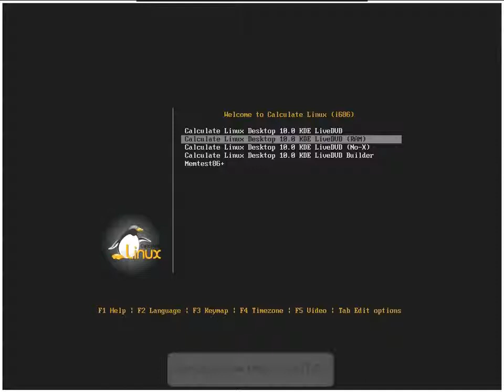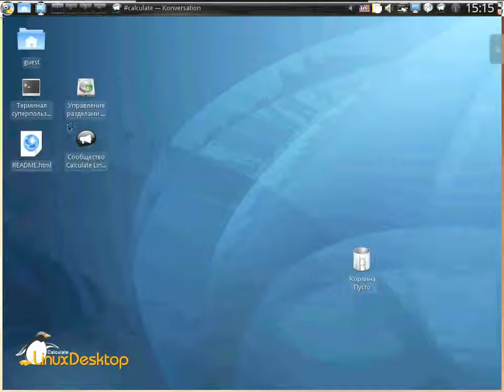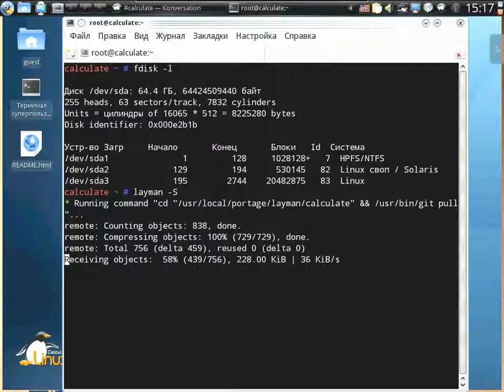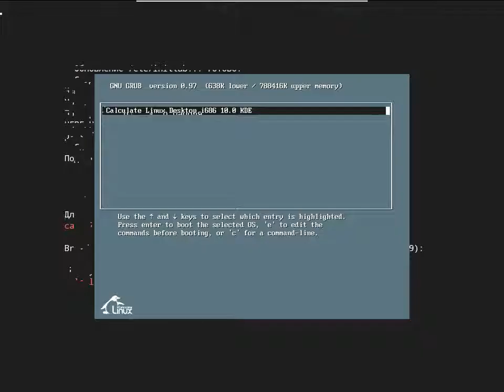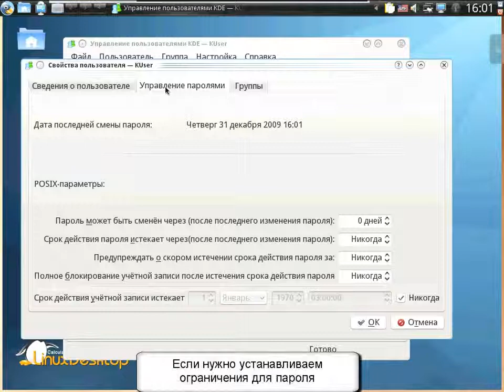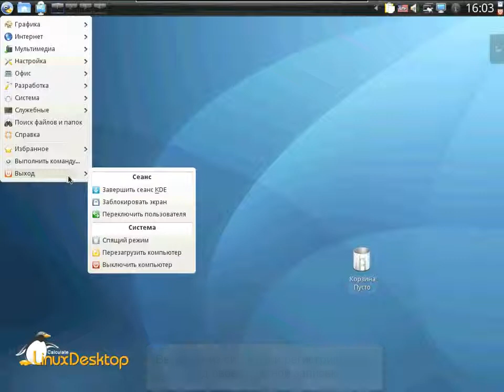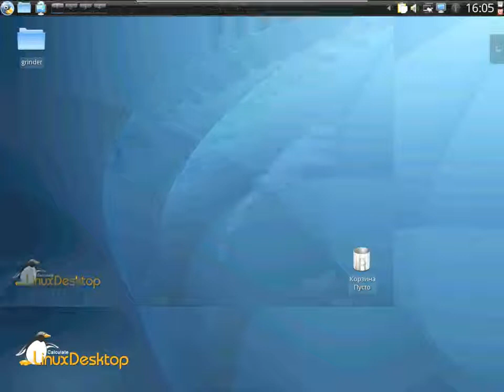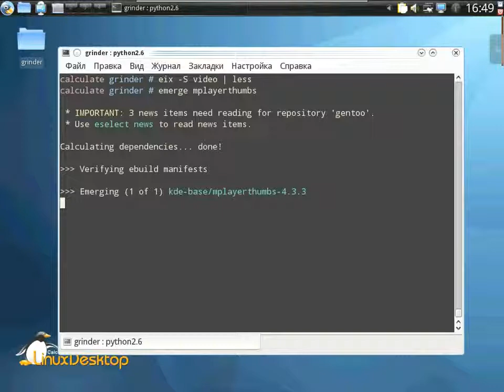Установка и первоначальная настройка Calculate Linux Desktop 10